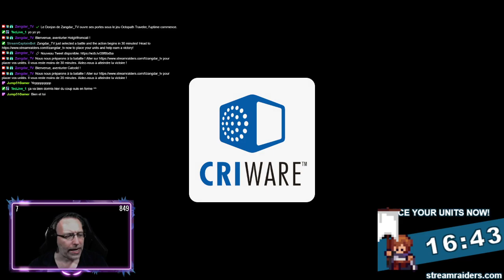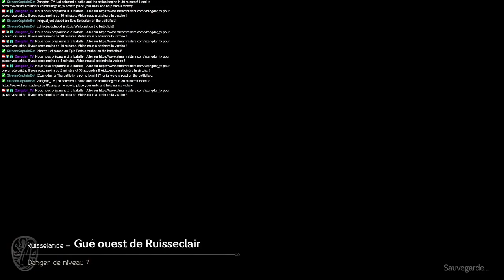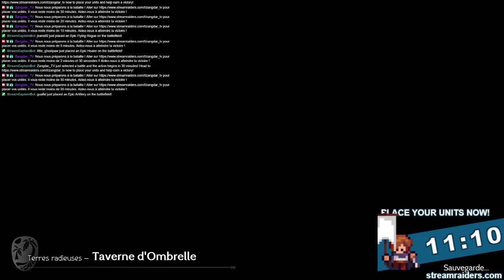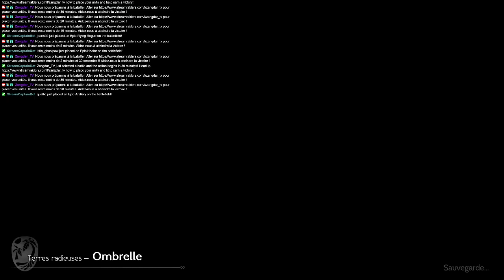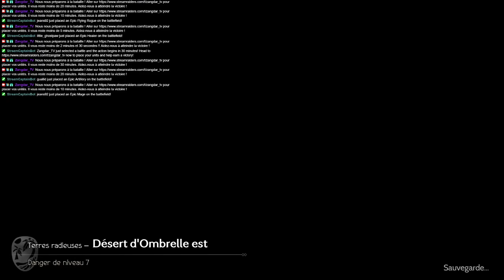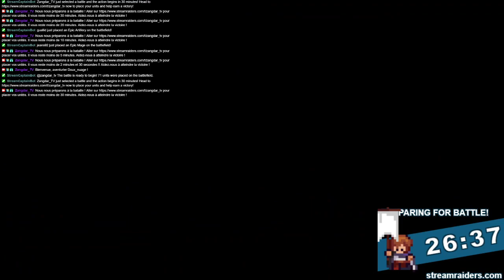23 08 2021 : Octopath Traveler + Stream Raiders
N'hésitez pas à me dire ce que vous pensez de la vidéo dans les commentaires !

Nouvelle vidéo mise en ligne après le LIVE !